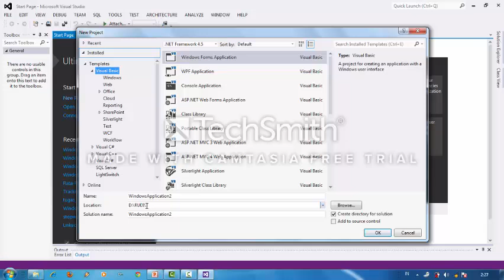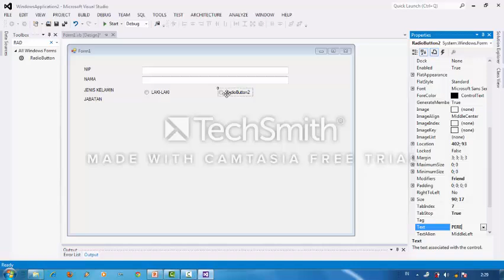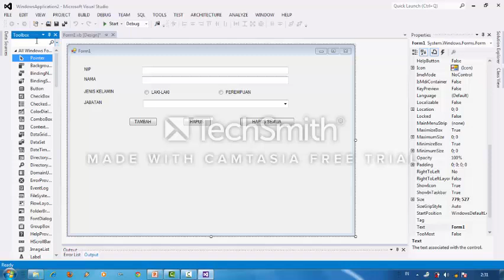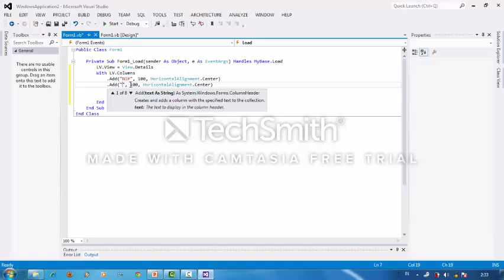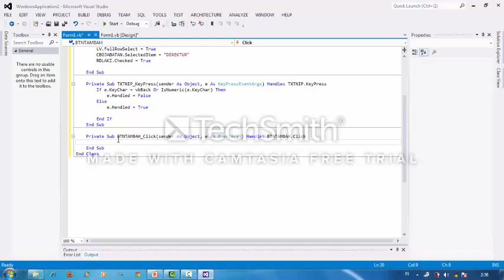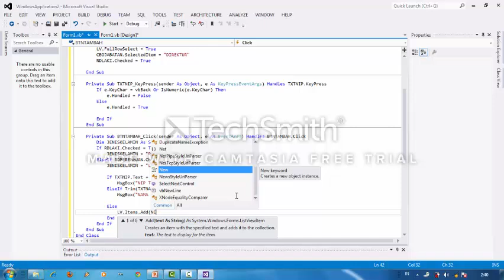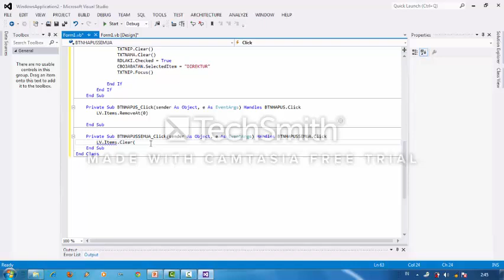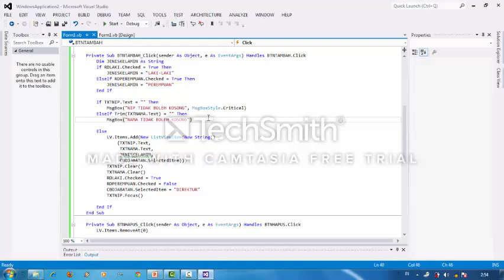Membuat List View dengan Pemrograman VB.Net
Konten Video ini berisi konten pembelajaran membuat List View dengan Belajar Pemrograman VB.Net